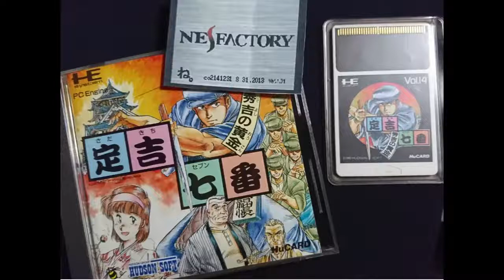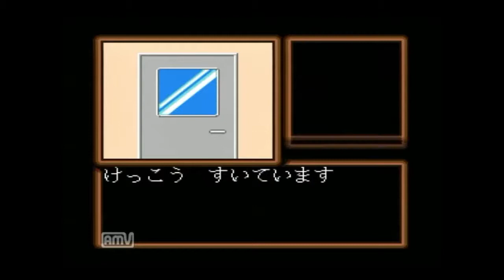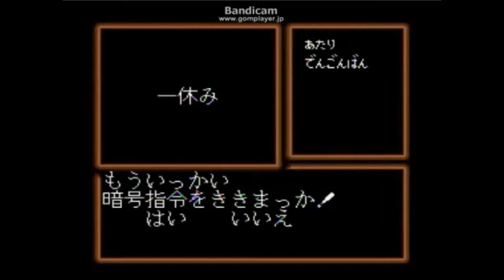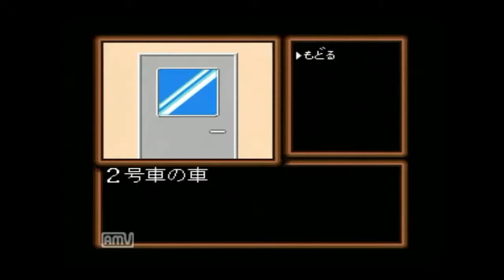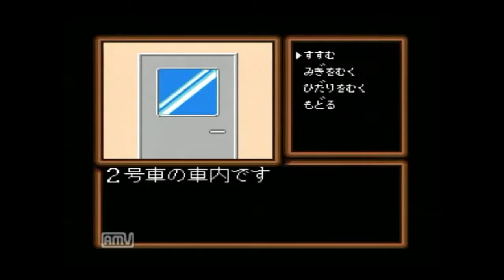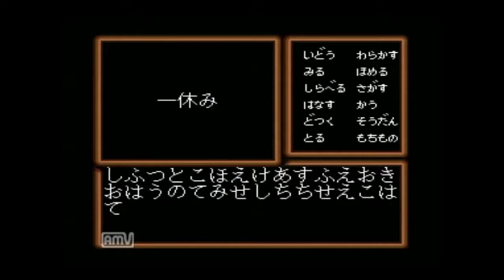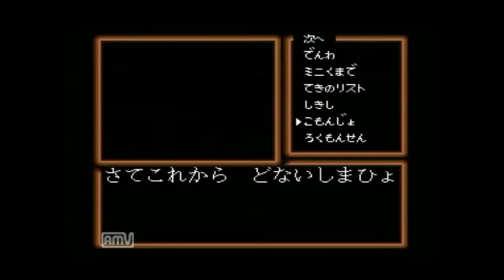【やっぱ】定吉セブン（七番）PC-E【すっきゃねん】第3話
2016/1/16　ニコニコにて初投稿。神ゲーです、以下当時の詳細文ママ。
東日本から関西系企業を追い出そうとたくらみ、
関西人を否定し関西人を否定した平将門をあがめ暗躍する凶悪な
秘密結社NATTO。

だが、その悪の団体に真っ向から立ち向かう集団がいた・・・。
「大阪商工会議所秘密会所」この組織は古い商家の組織で構成されているが
その中の諜報活動部員のコードネーム「定吉（さだきち）」を名乗る男たちがいた！
最も有能なスパイ「世界で最も危険な丁稚」と呼ばれる男のコードネーム・・・。

それが「定吉七番（セブン）」。

※この物語はフィクションです。知らんけど。

1988年：ハドソン
子供の頃にプレイしましたが最後までクリアできていません。